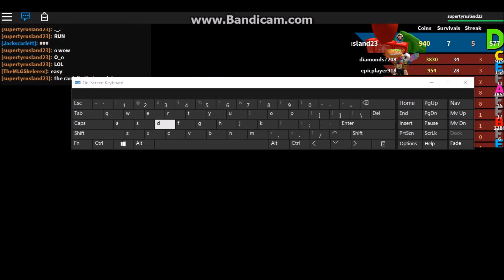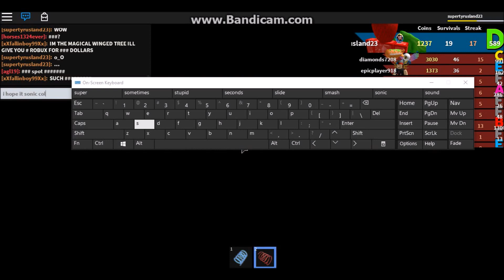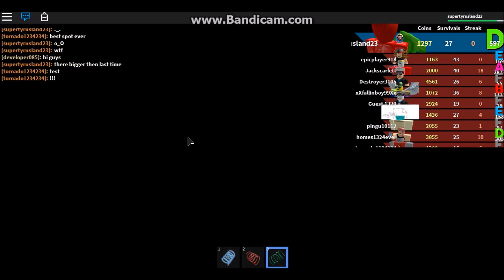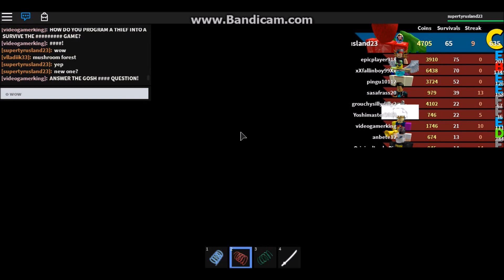Roblox Survive The Disasters 2 (Survive The Disasters Remake) part 19